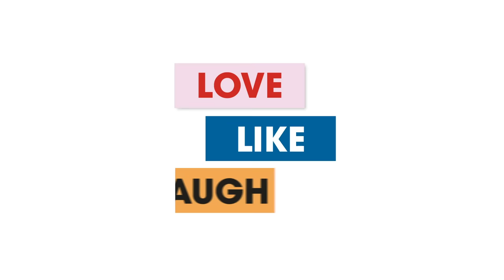បុកល្ហុងហឹលជាងគេក្នុងប្រទេសថៃ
🔥ណាគេពូកែញុំាហឹលខ្លះ?🇹🇭 ពេលបានមកថៃកុំភ្លេចមកញុំាបុកល្ហុងហាងនេះ🇹🇭
🔥បុកល្ហុងហឹលជាងគេក្នុងប្រទេសថៃ តែឆ្ងាញ់សន្លប់🔥
🔥ចង់ដឹងថាហឹលពិនណា មើលវីដេអូនេះទាំងអស់គ្នា🔥